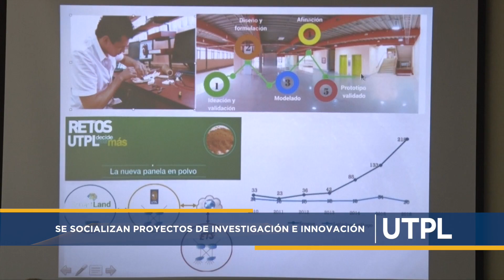Se socializan proyectos de investigación e innovación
Para la Universidad Técnica Particular de Loja (UTPL) la investigación, innovación y emprendimiento son prioridad institucional en la que participan de manera conjunta docentes y estudiantes universitarios, con propuestas que responden a la necesidad empresarial y social actual. En este contexto el 30 y 31 de mayo se celebró el VI Investiga & I Innova UTPL, en las instalaciones del nuevo Edificio de Prototipos, con una concurrida participación de autoridades locales, institucionales y catedráticos universitarios.